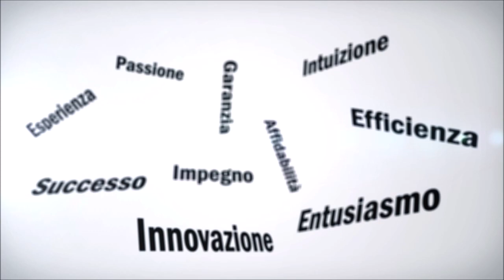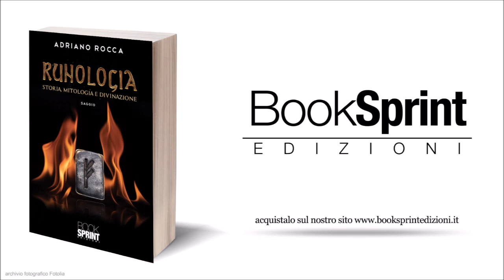"Runologia" - Adriano Rocca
Il termine “Runologia” è stato creato dall'autore per esprimere in un’unica parola tutto ciò che riguarda il mondo Norreno, oltre alla Rune. Si tratterà di storia, mitologia, antiche usanze, per poi finire la lettura con le tecniche di divinazione attraverso le Rune. Chi leggerà questo libro non imparerà solo a leggere questi strumenti divinatori ma anche parte della storia e della cultura di un popolo ahimè dimenticato.